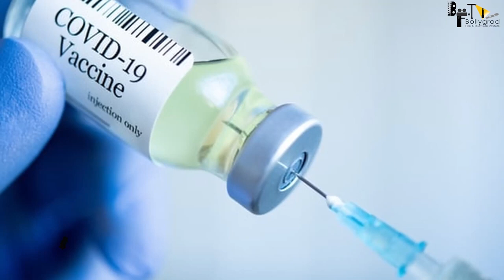Heropanti 2 | Official Concept Trailer | Tiger Shroff | Tara Sutaria | Nawazuddin Siddiqui | Ahmed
0:00 introduction
1:19 Nawazuddin Siddiqui ke schedules hone wale hai complete?
2:08 kon kon hue is drive mein shamil?
2:36 konsa drive chalaya makers ne?

Heropanti 2 is the Upcoming Movie starring Tiger Shroff, Kriti Sanon, Rakesh Krushna Joshi, directed by Ahmed Khan and produced by Sajid Nadiadwala. The Story is about a guy who helps people at night.  The action star also shared a new poster of the film. Tiger made his Bollywood debut with the 2014 film Heropanti and now the actor is gearing up for the release of its sequel.

Story by Bhaskar
Based on Parugu
Starring Tiger Shroff
Tara Sutaria
Prakash Raj

Nawazuddin Siddiqui can be seen playing the role of Villain in Heropanti 2. According to the released script of the film, Nawazuddin Siddiqui will be seen in the role of a very vicious underworld don.Tiger Shroff and Nawazuddin Siddiqui have previously worked together in the film Munna Michael.

This is the movie review of the upcoming romantic action film, Heropanti Starring one of the most loved actors of Bollywood, Tiger Shroff along with Kriti Sanon, this movie has remained the talk of the town for quite a few time now. Though there has been a lot of speculation regarding who will be starring opposite Tiger, with the release of the trailer, it's very clear that Kriti will be again be seen together with his debut partner

anchor pankhuri
script writer juhi
editor arjun tongaria